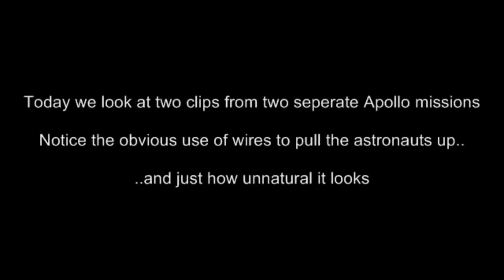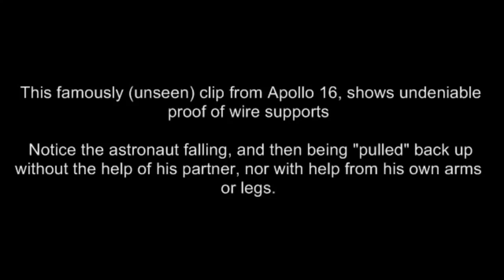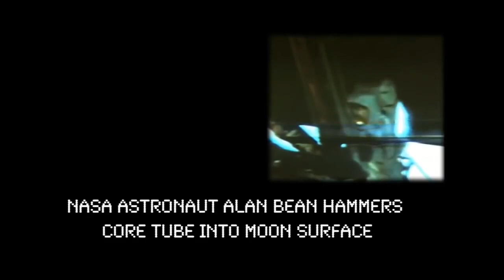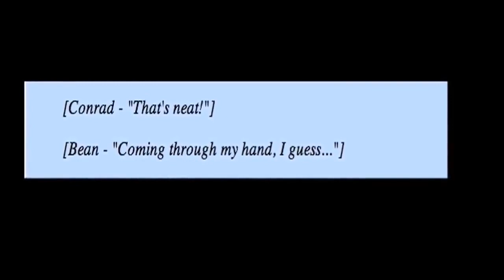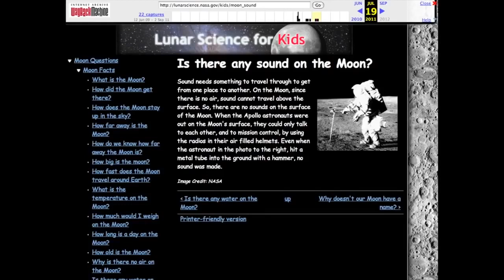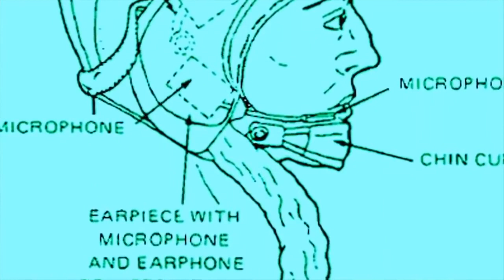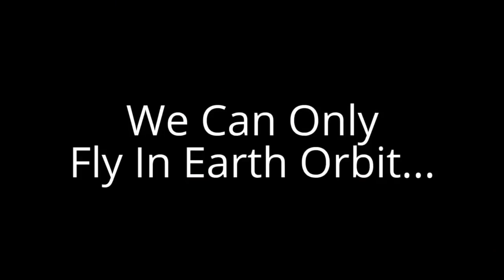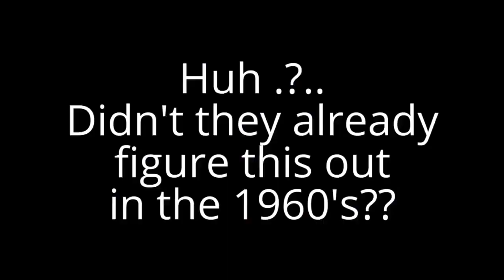Evidence the Moon Landing Hoax...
You’ve heard it before: In space, no one can hear you scream. That’s because sound doesn’t move through a vacuum in space...